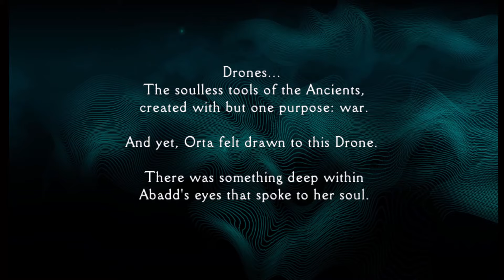Panzer Dragoon Orta - Full Playthrough - Part 2 (Xbox One X)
Back with more Panzer Dragoon goodness

I'm hoping to get this all out before October.